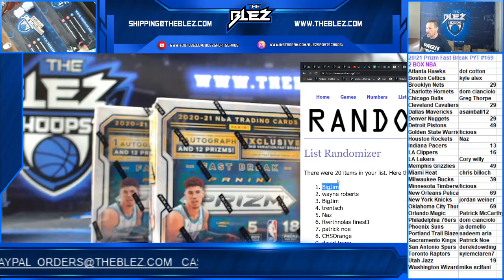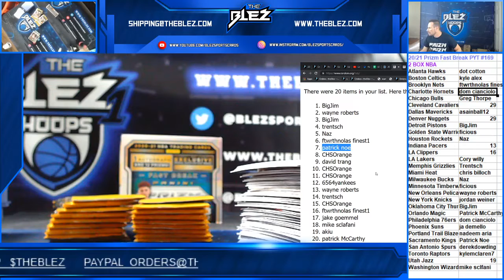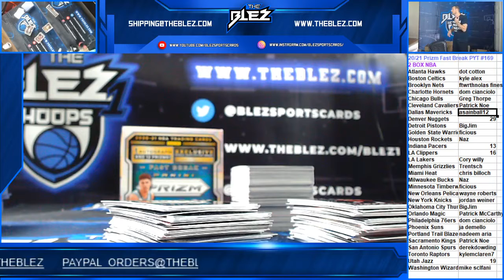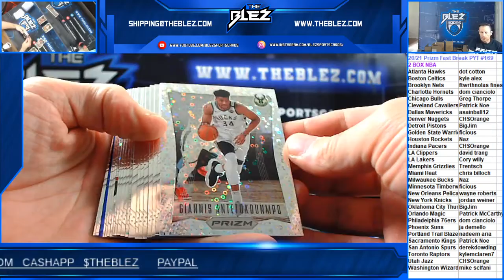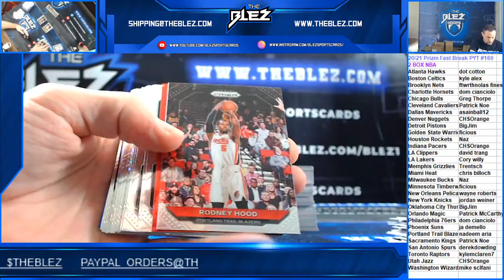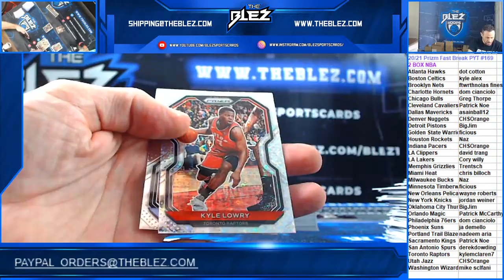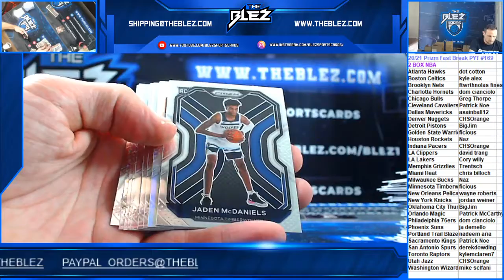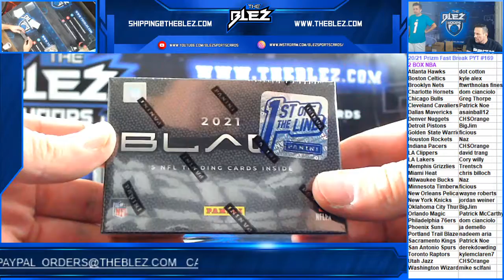2020 21 Panini Prizm Fast Break Basketball 2 Box PYT #169